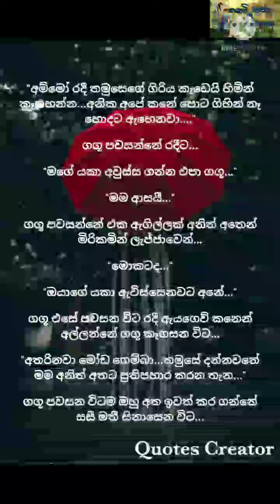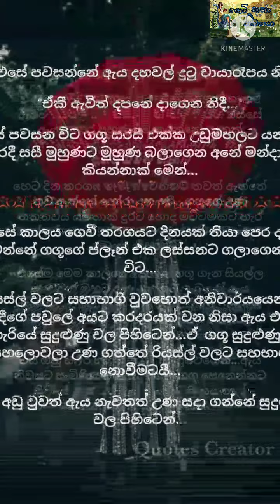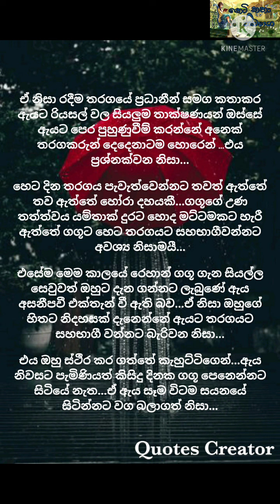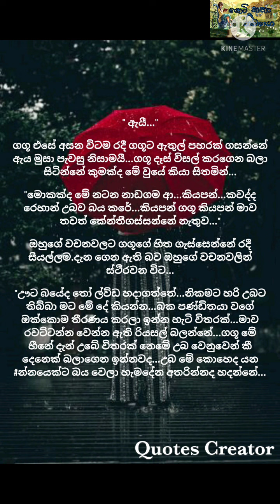💞💞 Lovely Girl 💃💃 Part 43 නව කතාව / සිංහල නව කතා....Beautiful Novels / Sinhala Novels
හායි යාලුවනේ..

මේ video එක අංජලී නිපුණිකා නංගි විසින් ලියන ලද lovely girl යන නව කතාවයි.

අද මම ඔයාලට ගෙන එන්නේ මේ නව කතාවේ හතලිස් තුන්වන කොටසයි...

Like කරන්න
Comment කරන්න
Share කරන්න